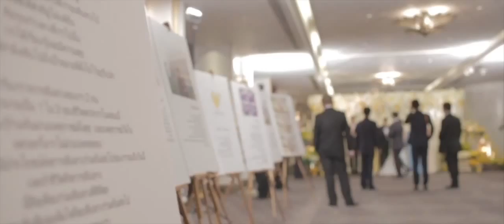Bank+Fon Wedding Reception